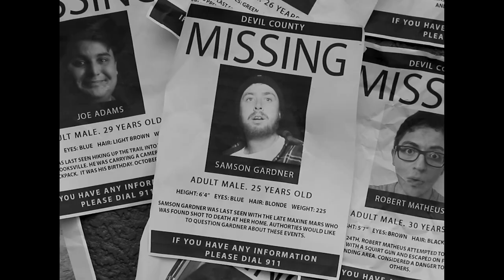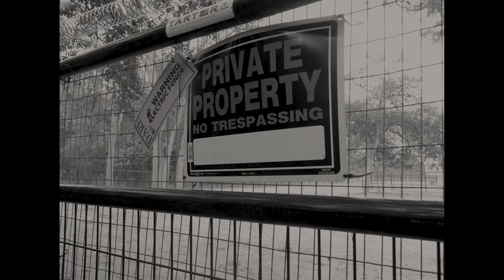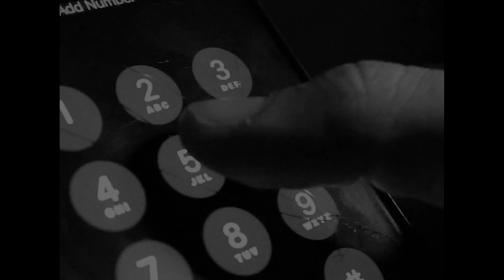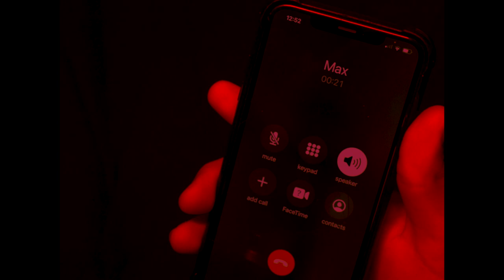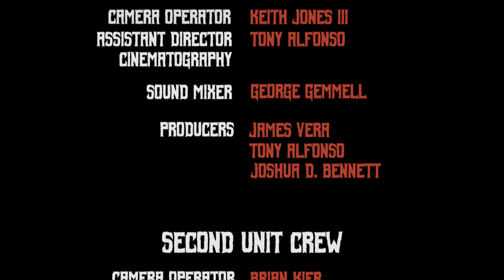BEHIND THE RED DOOR | SHORT HORROR FILM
A drifter finds trouble when he takes a job at an isolated ranch deep in the woods that houses a mysterious red door.

Directed By Joshua D. Bennett @madreelmovies
Starring James Vera & Tony Alfonso
Produced By Dark Water Studios in Association with Mad Reel Movies.

Shot on Panasonic. Operated By Keith Jones III
Audio & Original Score By George Gemmell